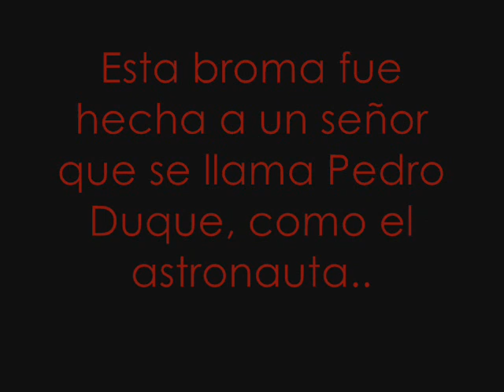Llamada a Pedro Duque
Estos weyes le hablan a Pedro Duque, no el astronauta...